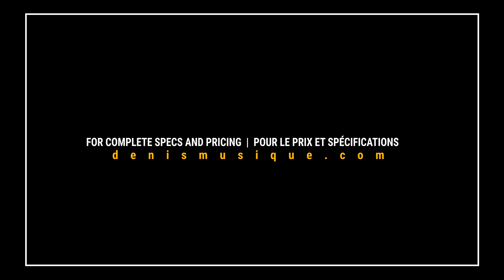MARTIN - D18 Authentic 1939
Put on a good pair of headphones and listen to this sublime guitar!
Mettez une bonne paire d'écouteurs et écoutez cette sublime guitare!

PERFORMANCE: Gabriel Lebel
CAMERA/VIDEO/SOUND: Paul Di Giacomo